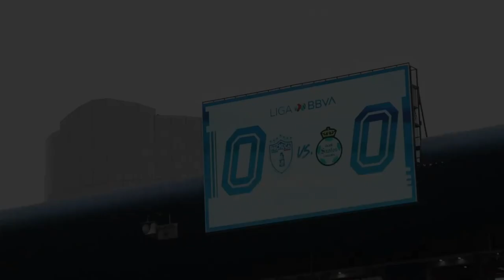✅🔥🟢 POR EL PASE A SEMIFINAL! NUEVA ALINEACION REPETTO! SANTOS VS RAYADOS | 4TOS FINAL VUELTA CL2023